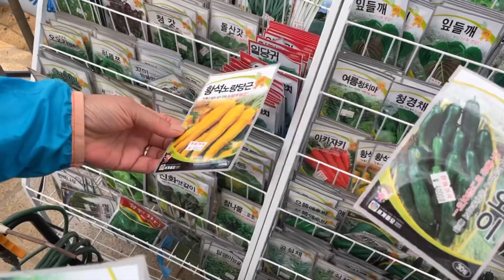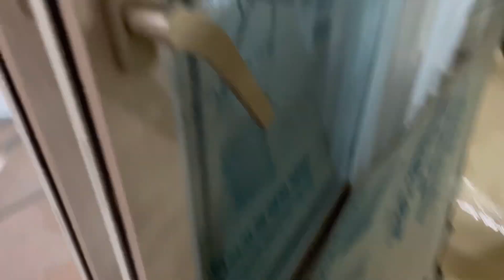(eng)양평 꽃시장 다녀왔어요! 🌼 Country life VLOG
양평 꽃시장 다녀온 날이에요!
요새는 갑작스러운 비가 자주 내리네요💧